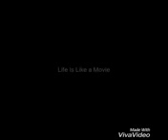شوفو الوصف مو دعم غلاتي رح اشتقلك وربي انتي غاليه علي كتيرر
هادا الفيديو بتحبو رفيقتي كتير ربي يسعدها ويحميها اميره وربي رح اشتقلك 😔😔😔